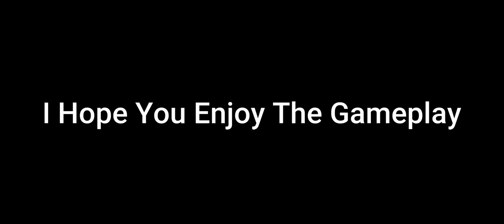Little Mistake || COD #03 || Soft Connect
Hey friends, this is a new video of COD. I hope you all are enjoying the game play. I will make more videos to continue the series of COD. Thanking you all to watch the video.